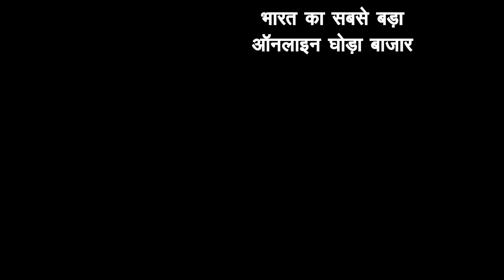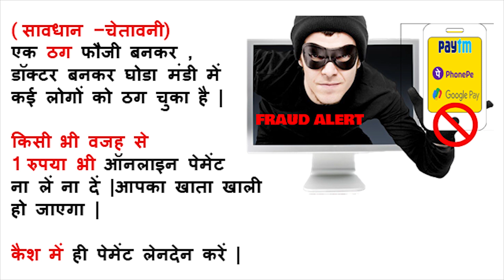किसान सस्ते घोड़े सीरीज पार्ट 81 𝐎𝐧𝐥𝐢𝐧𝐞 𝐇𝐨𝐫𝐬𝐞 𝐌𝐚𝐫𝐤𝐞𝐭 𝐈𝐧 𝐈𝐧𝐝𝐢𝐚 𝐇𝐨𝐫𝐬𝐞𝐬 𝐅𝐨𝐫 𝐒𝐚𝐥𝐞 𝐈𝐧 𝐈𝐧𝐝𝐢𝐚 Price 𝐕𝐢𝐝𝐞𝐨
In This horse market 2021 series, You will find indian marwari horse, Kathiyawadi horse , sindhi horse ,Mare ,baby horse Price in India . This is Horse Channel for stud farm , horse mela, and Horse selling in punjab , Uttar pradesh, Haryana, Madhy Pradesh, Bihar, Rajasthan, Gujarat, Maharashtra, Karnataka, Tamil Nadu

👉🏻PUSHKAR MELA
👉🏻PARBATSAR MELA
👉🏻MAHIDPUR MANDI
Akluj , Sayla , Amritsar ,  Shirpur , Jasra, Brahmpur Singa ji  Ramzanpur Soru/soron Bateshwar Takiya Saidpur Garhganga Rae Bareli Ghoda Mandi Bazar Mela